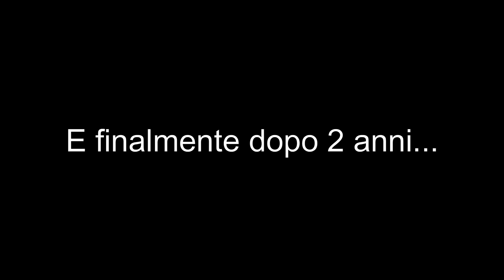Le Splendide Fario della Dora / Spinning Trota Fiume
Giornata di pesca a spinning in fiume in cerca delle bellissime trote fario della Dora Baltea.